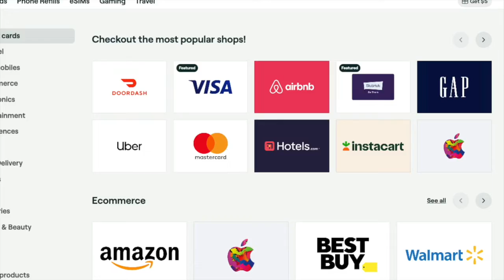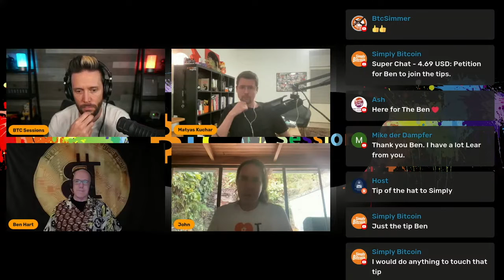Is Chivo Bitcoin Wallet Any Good?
John Dennehy of My First Bitcoin discusses his students and the learning curve they go through in choosing good Bitcoin wallets as they become more educated.